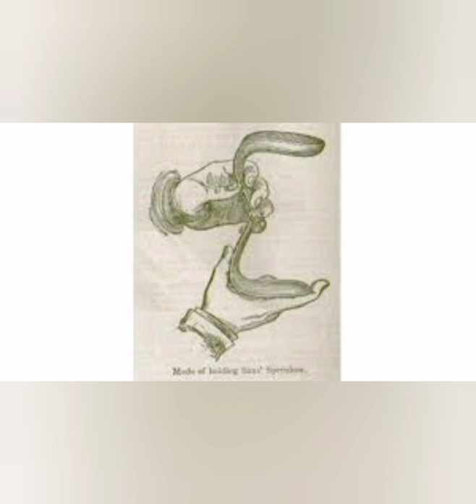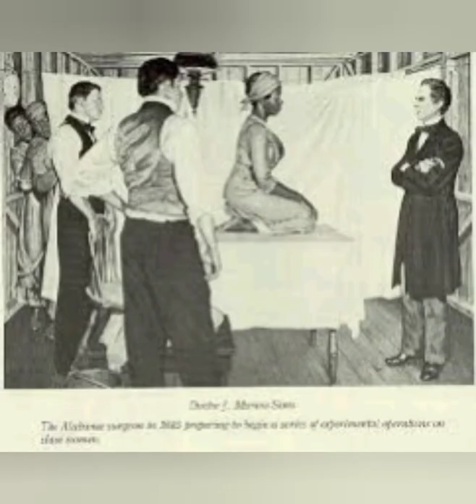James Marion's Sims/ The father of gynaecologist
Sims developed his surgical techniques operating without anesthesia on enslaved black women.